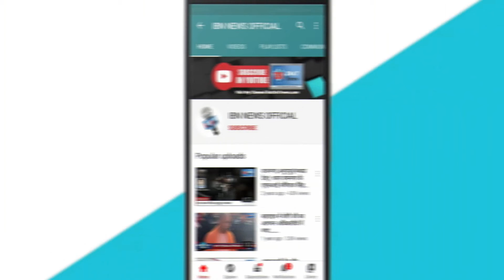बड़ी खबर: बलिया जिला जेल से फरार हुआ कैदी